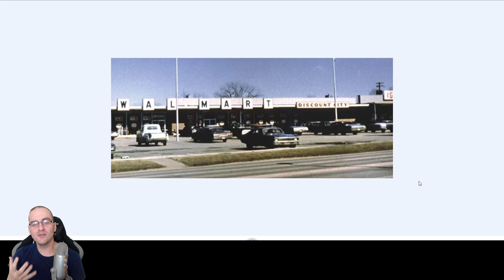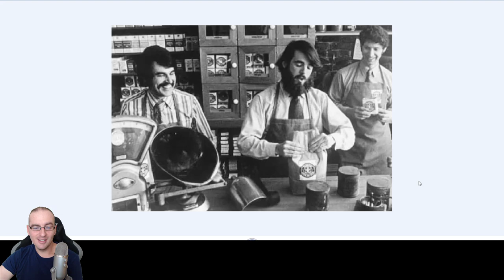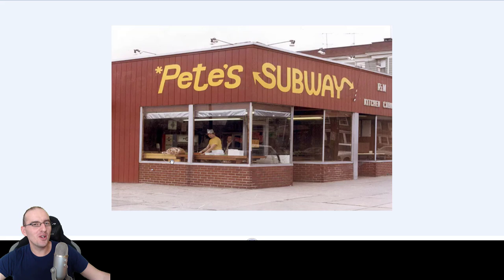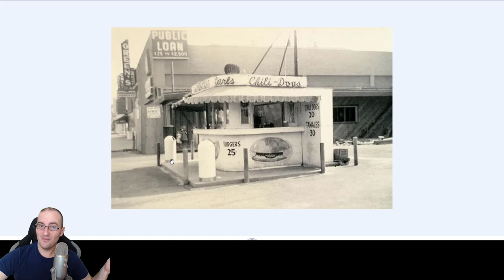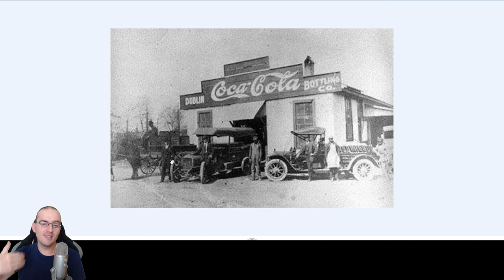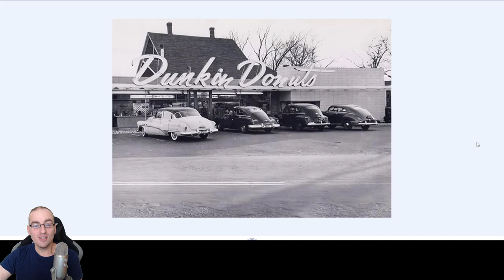Old photos show when our young humanity started after 1850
Our humanity started the industrial activity after 1850, especially from 1880 until 1970. You will understand if you have watchd my other videos and compare the old photos of the old advanced free energy giant world before 1800.
If you like my channel:
Why do you call everything tartaria? Why do you accept living on a globe spinning ball Earth Ocean with curved water on a rotating sphere in space at 1000 mph speed and gravity? Why are you so lazy in discovering the truths given to you? Forbidden history and hidden history for you. What do you know about the reset of humanity, what happened before and during the 1800s and 1900s in this experiment dome world?